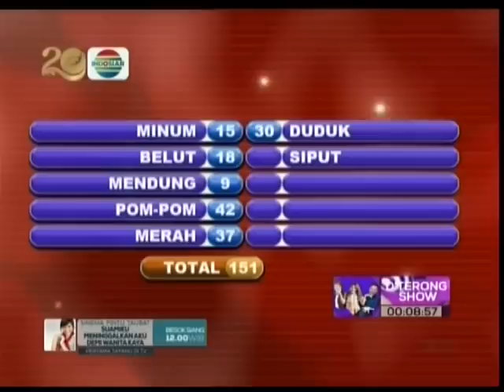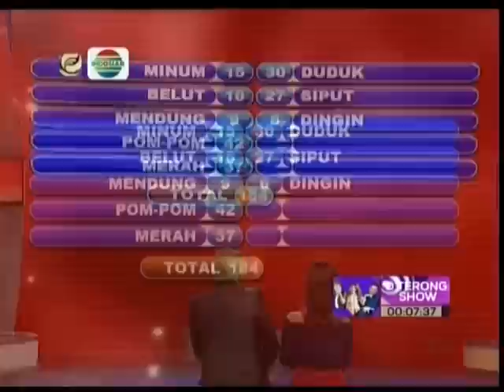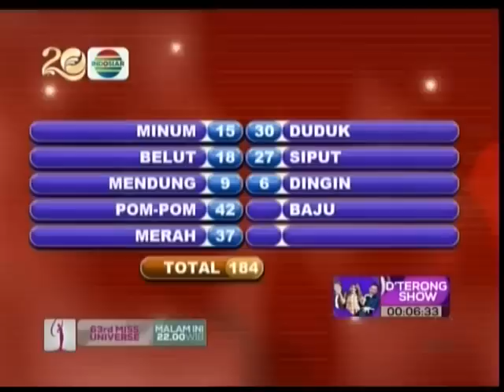Yihaaa Keluarga Sebayang Dapat 10 Juta!!! - New Famili 100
Keluarga Sebayang

Segment 1 : Nilai Populer
Segment 2 : Nilai Tunggal
Segment 3 : Nilai Ganda
Segment 4 : Nilai Ganda 2
Segment 5 : Babak Utama